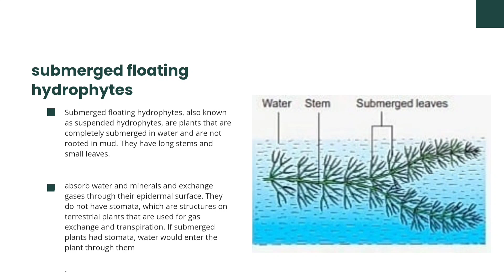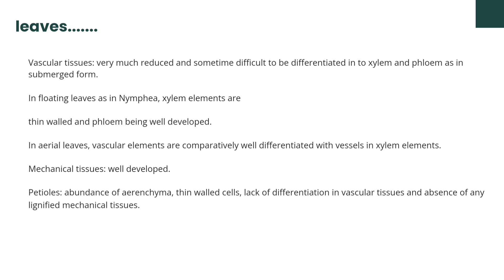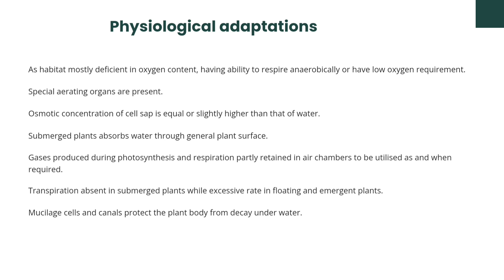HYDROPHYTES // MORPHOLOGY & ANATOMY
Hydrophytes // PSG College of arts and science // PG Botany